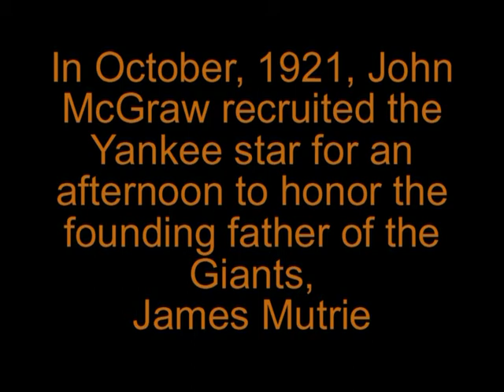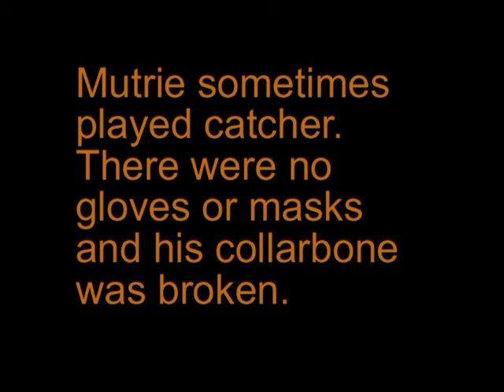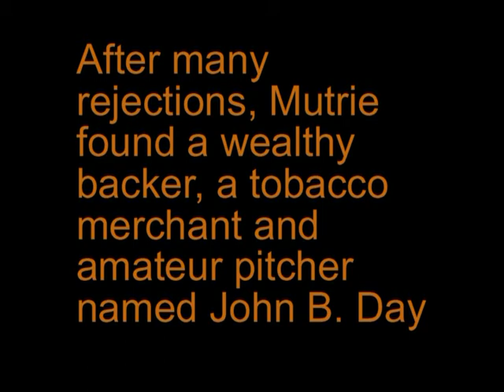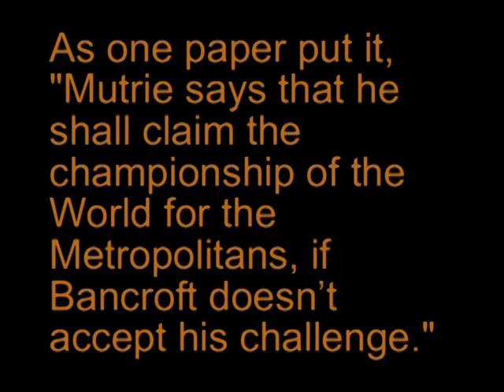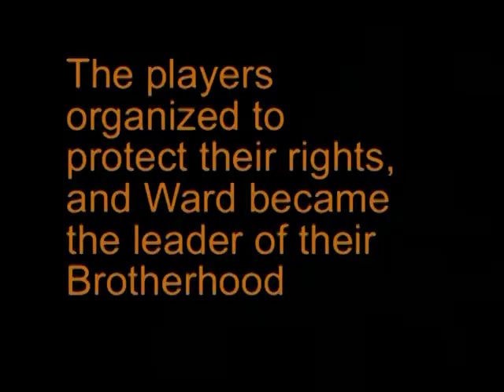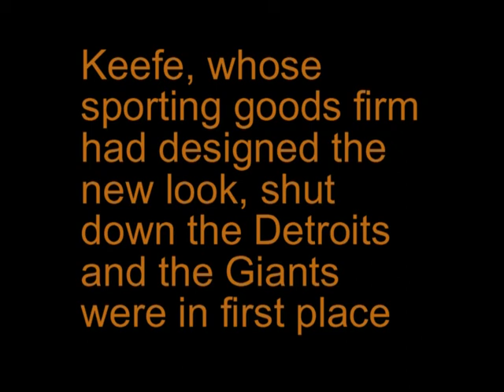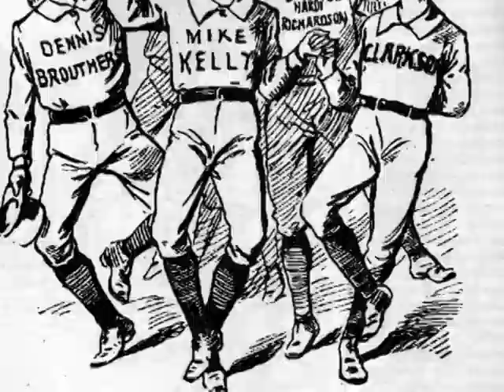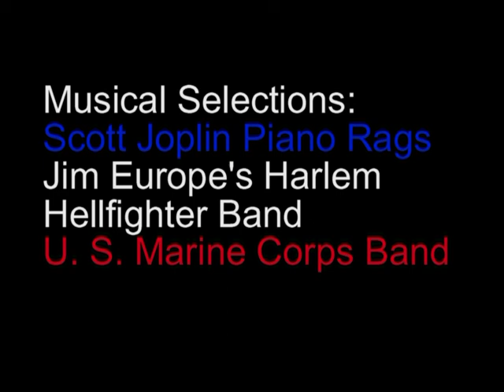The Original Giants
Description
History of the Original New York Giants of the 1880's, featuring the work of Manager James Mutrie, who named the team and pioneered the first World's Series.  The video ends with the 1889 Series, in which the Giants defeated Brooklyn.